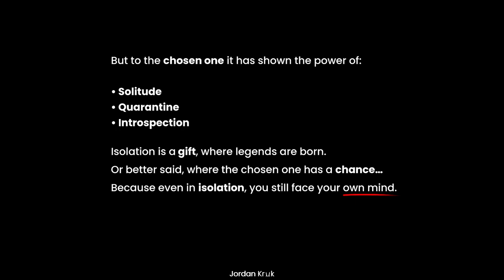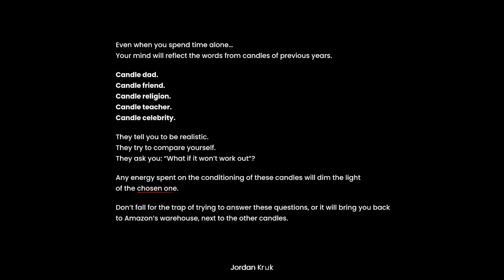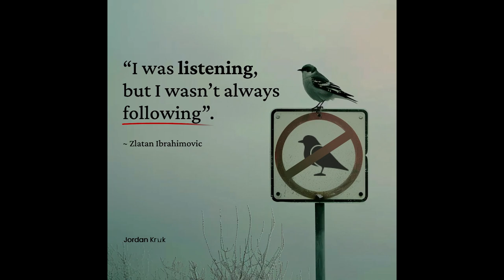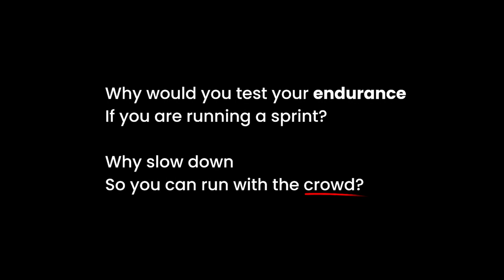Why Chosen Ones Cannot Be Around People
A lack of friends indicates that a person has many...
Nobody can help you | J. Krishnamurti
This Is The Reason You Don't Have Friends | Alan Watts